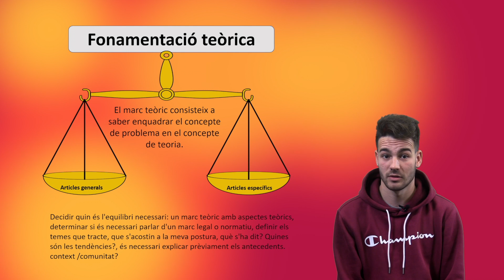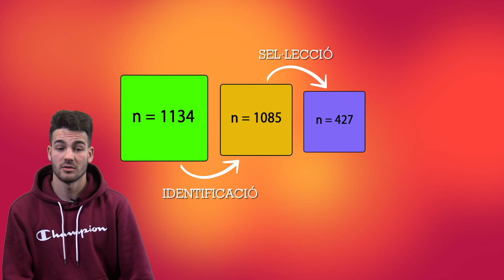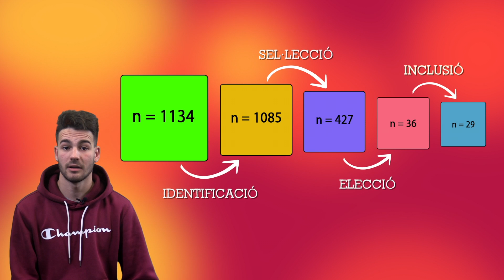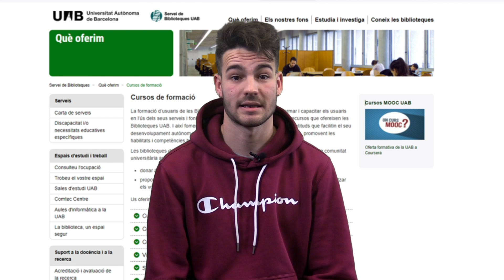Com fer un treball de recerca sense gaires passos?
Les bases de dades com a font de recerca bibliogràfica.

Grup ComREd. Competència en Recerca Educativa
Asignatura de Investigar en Educació i  TFG

Exp. 1044/22 data: 4/2/2022